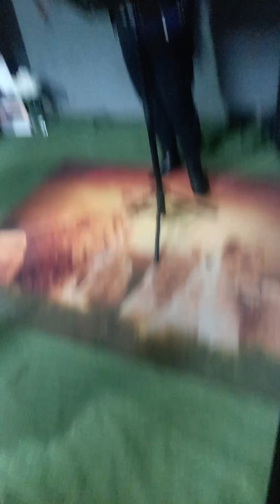"All in God's time", Sir Andile Innocent Mbatha